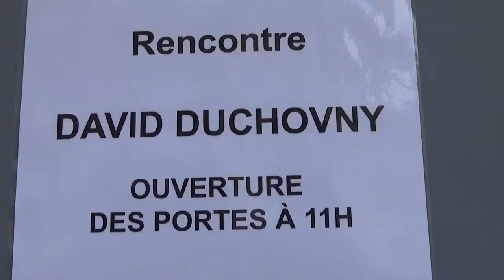David DUCHOVNY @ Paris Book signing session 12 may 2016 - mai - X Files